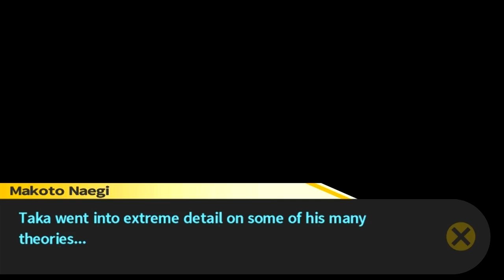Danganronpa - Bonus 4 :: Chapter 3 Social Links [1/3]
Let's take a long look at Taka's story, we never got a chance to chat. Be sure to "like" this video if you enjoy it. It really helps! :)

~~~"Social" Links~~~